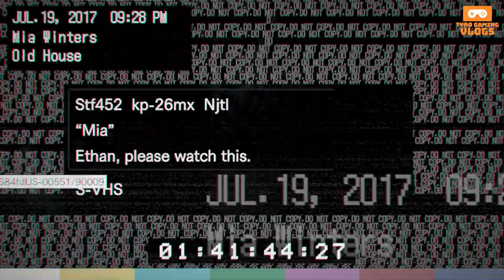RESIDENT EVIL VILLAGE | GAMEPLAY | #004 | 2021.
4th Day Of RESIDENT EVIL VILLAGE Gameplay

RESIDENT EVIL VILLAGE GAMEPLAY NO:- 004